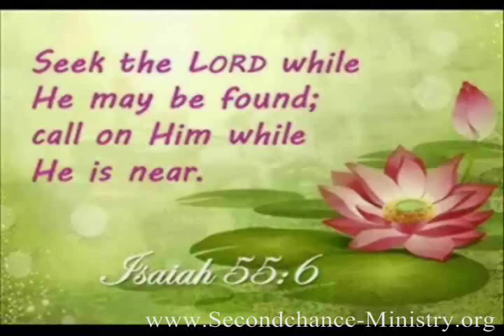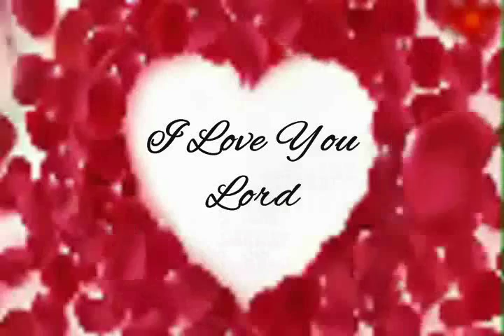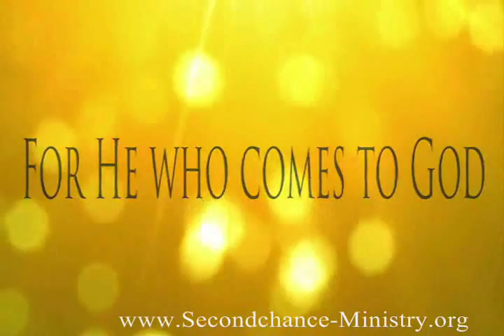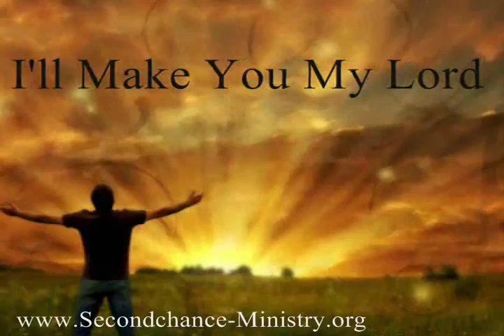THANK YOU FATHER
I, Frank S Garcia, A Servant Of God Thank The Lord In Everything For This Is The Lord's Will. Thessalonians 5:18